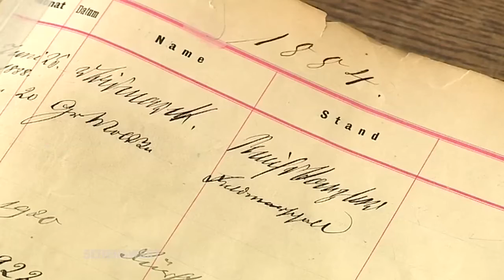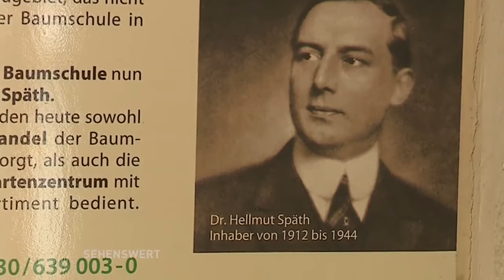Sehenswert! // Späth´sche Baumschulen (Teil 1)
Die Späthschen Baumschulen in Treptow - ein Unternehmen mit Geschichte: 1720 von Christoph Späth begründet, entwickelte sich das Unternehmen von einer Gärtnerei unter Franz Späth Ende des 19. Jhd. zur größten Baumschule der Welt. Das Viertel und die S-Bahn-Station sind nach dieser Baumschule benannt. Heute gibt es neben dem obligatorischen Pflanzenverkauf zahlreiche Veranstaltungen auf dem Gelände.